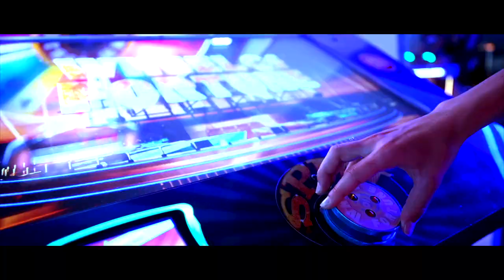THIS WAS A HORRIBLE IDEA! (CRATE CHALLENGE)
Hype Cars!